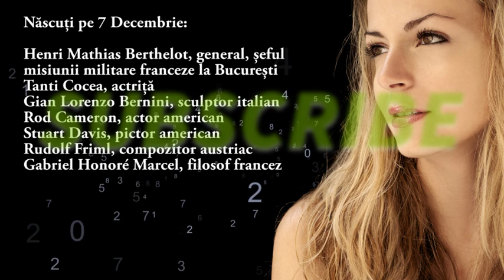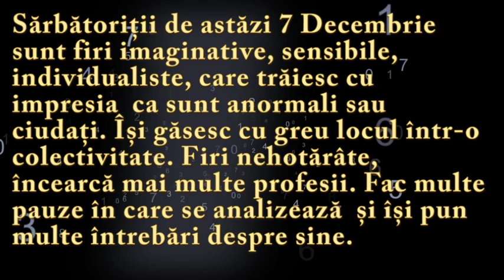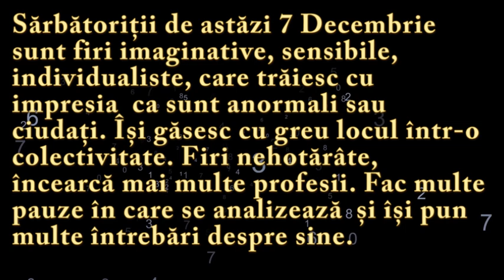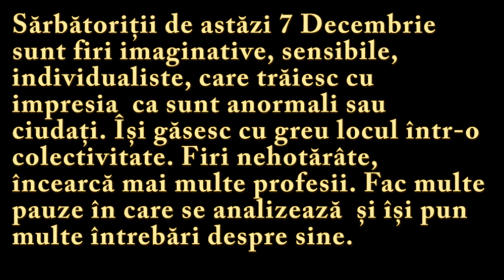Numeroscopul pentru 7 Decembrie